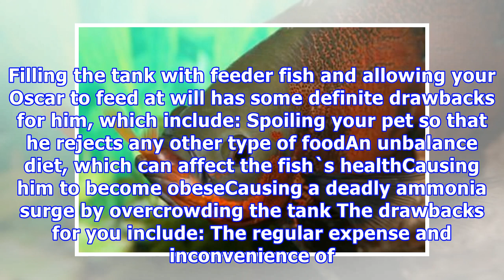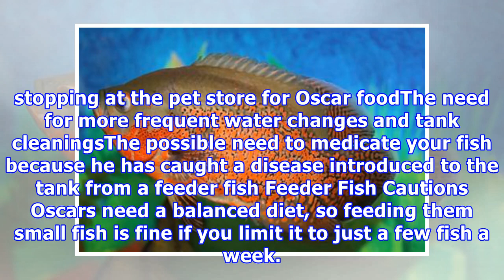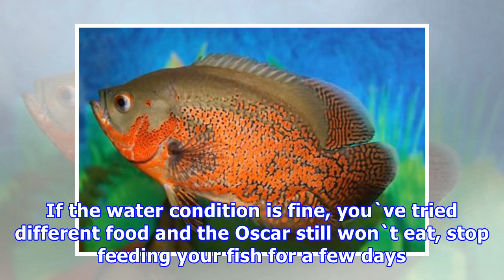What do oscar fish eat?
What do oscar fish eat? It can be entertaining to watch Oscars eat. Find out which foods are best for these cichlids, as well as how much and how often to feed them. Commercially-Prepared Foods for OscarsWhen shopping for commercial foods to feed your Oscars, look for foods designed for cichlids. A ...